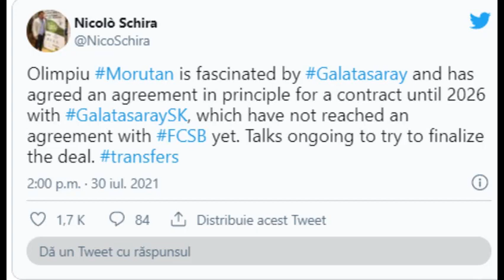NEWS ALERT Olimpiu Moruțan, ”acord de principiu” cu Galatasaray !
”Olimpiu Moruțan este fascinat de Galatasaray și a ajuns la un acord de principiu cu clubul pentru un contract până în 2026. Galatasaray nu a ajuns la un acord cu FCSB încă. Tratativele continuă pentru încheierea afacerii”, a anunțat Nicolo Schira.

aspor
aspor canlı
galatasaray
galatasaray avrupa karnesi
gs transfer twitter
mustafa saymak
galatasray
olimpiu morutan galatasaray psv maçı özeti izle
gs psv özet
galatasaray spor haberleri
gs-psv
fatih terim
galatasaray transfer
galatasaray transfer haberleri
galatasaray yorumları
galatasaray morutan
galatasaray yeni transfer
berkan kutlu galatasaray
aanholt galatasaray
galatasaray uefa,galatasaray psv yorumları
Mehmet Özcan, Galatasaray'ın Morutan Transferindeki Son Gelişmeleri Açıkladı

Olimpiu Morutan golleri ve asistleri galatasaray transfer
"Ben Galatasaraylıyım" | Morutan için son dakika Galatasaray iddiası! Becali transferi açıkladı
Emre Kaplan, Galatasaray'ın Transfer Gündemindeki Oyuncuları TEK TEK Açıkladı!
Savaş Çorlu:"Morutan'ın Menajerinin İstanbul'a Geldiğini Biliyorum. Resmi Görüşmeler Başlayacaktır"